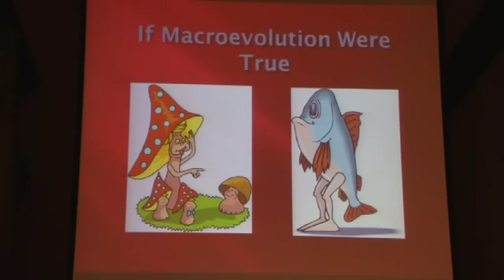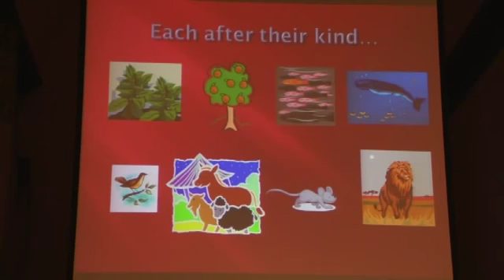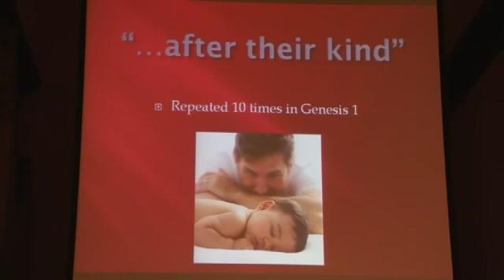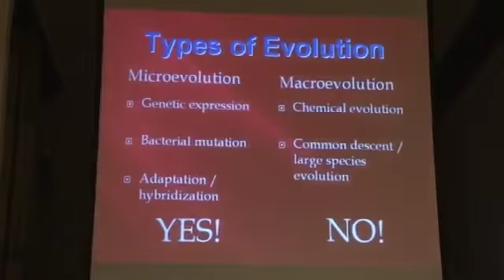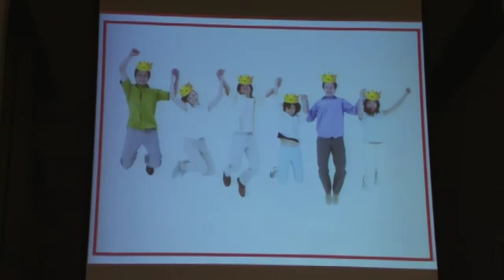January Thaw Session1 Pt4 Creation vs Evolution How Can I Choose%3F